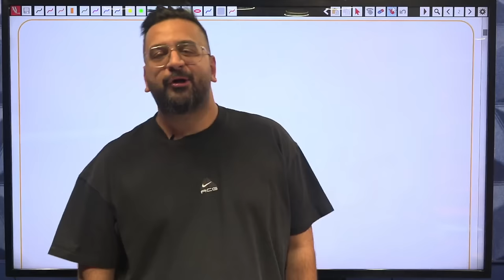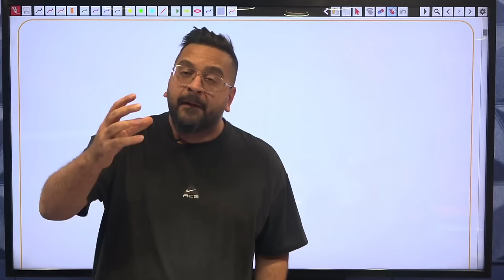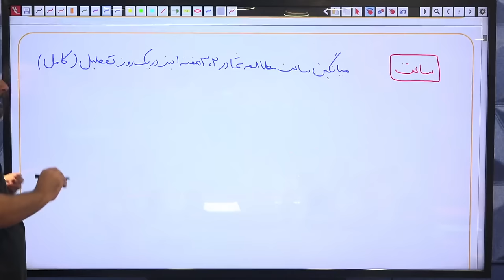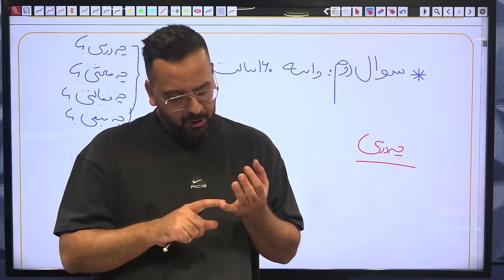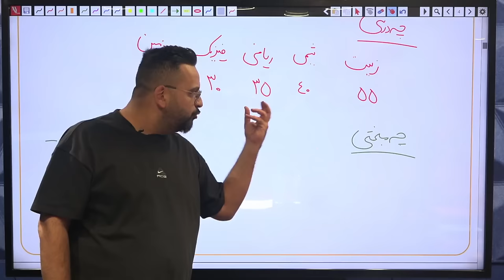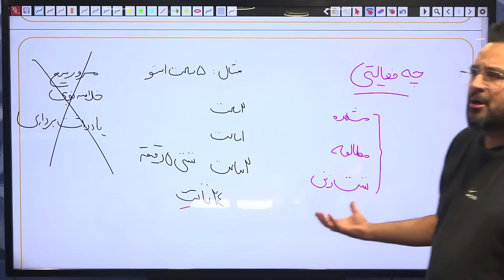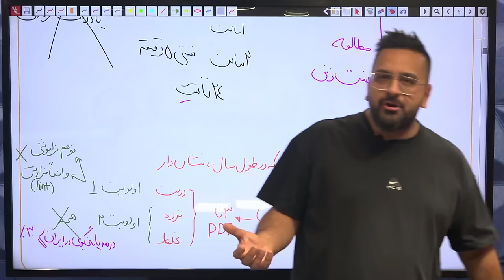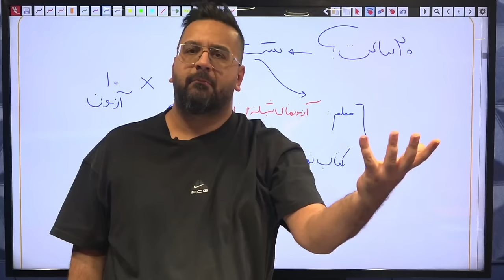جلسه ۸ تحلیل آزمون: فرآیند مرور با تمرکز بر استراتژی مرور عید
: آدرس شبکه های اجتماعی مهندس آریان حیدری
Arian Heidari (YouTuber, mathematics teacher and content creator) was born in 1363, has an MBA from Sharif University and is one of the most famous mathematics teachers in the entrance exam, especially in experimental mathematics. Arian Heydari's classrooms are usually very enthusiastic. In other words, he can be considered the inventor of a new way of teaching mathematics. It usually solves questions using simple solutions and tests, which is very attractive to students. However, the solution method that Arian presents in his classes may not be able to answer some questions. Therefore, it is better to pay attention to the concepts he presents in addition to his unique methods in his classes.